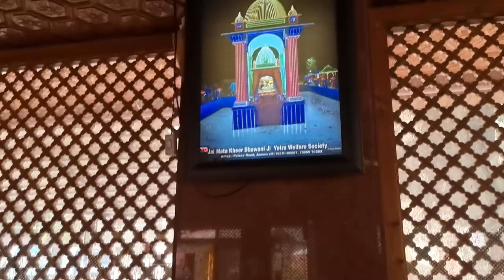Popat Ho Gaya 😟 Kashmir Vlogs || Daily Vlog || Kashmir 2022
Hit likes.

lots of ♥️

Your query:-
Raja Vlogs net worth
Raja Vlogs
Raja Vlogs Instagram
US Raja Vlogs
USA RAJA vlogs
Raja Vlogs Age
Usaraja
Usa raja daughter instagram
Sourav Joshi Vlogs
Sourabh Joshi kaun hai
Sourabh Joshi
Piyush Joshi
Manoj Dey - youtube
Manoj Dey
Manoj Dey png
Vlogs
Vlogs - youtube
Ri vlogs cast
Lakhneet vlogs - youtube
Sorav josh vlogs
Sorve joshi vlogs
Re vlog
Ri vlogs baby queen
Paras Thakral
Paras Thakral Age
Expose video paras thakral
PARAS Thakral instagram
Paras Thakral Birthday
Paras Thakral wife
Paras Thakral Vlogs
Paras Thakral Family
Flying Beast
Flying Beast twitter
Flying beast Instagram
Ritu Taneja
Who is Flying Beast
Mr Indian Hacker wife
Mr Indian HACKER new video
Mr Indian hacker location
Mr indian hacker Experiment
Mr Indian hacker - youtube
Crazy XYZ
Crazy XYZ Amit
XYZ video youtube
Crazy XYZ youtube earning
Mr Indian hacker
CRAZY XYZ Shorts
Http Crazy XYZ
Crazy XYZ Photo
Santosh rokade Instagram
Santosh rokade youtube earnings
Santosh Rokade
Santosh rokade new video
Santosh Santosh
Vikas youtube channel
Santosh Rokade Biography
Garib boi youtube
Garib boi
Garib Boi age
Garib boi youtube
Garib boi Instagram
Garib boi net worth
Garib boi Height
Garib Boi Real Name
Garib boi social Blade
Manoj Dey png
Manoj Dey net worth
Sandeep Maheshwari
Sandeep Maheshwari - youtube
Sandeep Maheshwari photography
Popat ho gaya in English
Popat ho gaya Meme
Vlogging tags for youtube
My first vlog tags for youtube
Village vlog tags for YouTube
Food vlog tags for youtube
Travel vlog hashtags youtube
Daily vlog hashtags youtube
Motovlog tags for youtube
Lifestyle hashtags for youtube
vlog - youtube
Famous vloggers
Best apps for vlog editing
Types of vlogs
Uses of vlog
Best vlog editing app for Android
Vlogs meaning
Vlogs
vlog - youtube
Vlog video
Famous vloggers
Uses of vlog
Types of vlogs
Vlog examples
popat ho gaya meaning in english